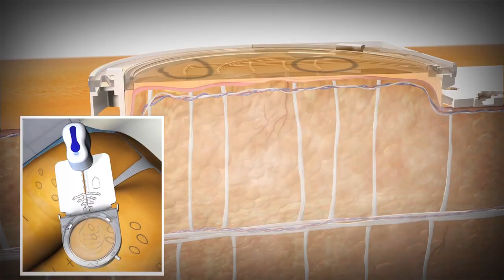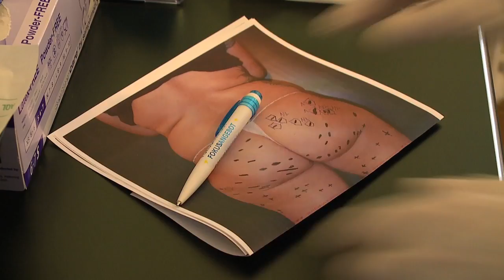Cellulite behandeln mit Cellfina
Cellfina ist die einzige minimal invasive Behandlung gegen Cellulite.
Diese Methode bekämpft die Cellulite ursächlich und langfristig.